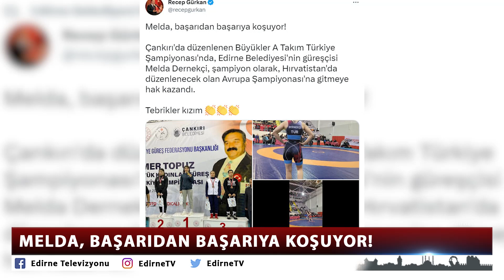MELDA, BAŞARIDAN BAŞARIYA KOŞUYOR!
Çankırı’da düzenlenen Büyükler A Takım Türkiye Şampiyonası'nda, Edirne Belediyesi’nin ilk kadın güreşçisi olan Melda Dernekçi, 55 kilogramda şampiyon olarak, Hırvatistan'da düzenlenecek olan Avrupa Şampiyonası'na gitmeye hak kazandı.